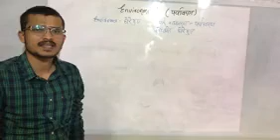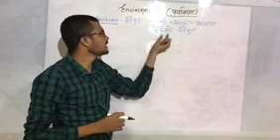November 5, 2020